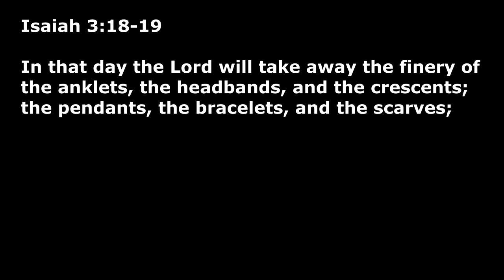Kawasaki KLR 650 Spotlights Battery Holder Air Box Cover Install | Techn' Moto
Kawasaki KLR 650 Spotlights Battery Holder Air Box Cover Install

Today I install the spotlights on the Kawasaki KLR 650. Also install the air filter access cover and battery holder.

Stuff I use:
16 Gauge wiring
18 Gauge wiring
Light Switch
1" Ball Mount
Spot Lights

GoPro Hero 7
Sony ECMCS3 Mic
Purple Panda Microphone
Tascam DR05 Voice Recorder
SanDisk Ultra 32GB micro memory card
SanDisk Extreme Plus 128GB memory card

GoPro Mounting System/Accessories-
LEBE Adjustable Gopro Selfie Stick
Toz Extension Arm Mount Set
Luxebell Ball Joint Mount
SANDMARC Navy Mount
GoPro Ball Joint Buckle (GoPro Official Mount)
GoPro Adhesive Pad Mounts
Sugru For Mounts

Bluetooth Helmet System-
LEXIN LX-B2 Bluetooth Helmet Intercom

Drone Equipment-
DJI Mavic Air 2
Drone Cases

This channel is part of the Amazon Associates Program and if you click on these links and make a purchase know that this channel will receive some payment from Amazon or other affiliates.

Any and all information perceived from these video(s) through either visual, verbal, or written means, should be considered the sole opinions of the Producers, the Writers and the Actors involved in the making of this video(s).
Neither the Producers, Writers or Actors, nor the copyright holder or assigned users of these video(s) shall in any event be held liable to any party for any direct, indirect, implied, punitive, special, incidental or other consequential damages arising directly or indirectly from any use of this material, which is provided as is, and without warranties.
As in all cases, viewers should never take any information perceived from these or any other video(s) at face value and should always do their own due diligence on any viewed material to form their own opinions and best judgments. And where applicable, the advice of a competent legal, tax, accounting or other professional should be always sought before taking action of any kind.
The author and publisher do not warrant the performance, effectiveness or applicability of any sites listed or linked to in these video(s).
These video(s) are copyrighted by Techn' Moto and is protected under the US Copyright Act of 1976 and all other applicable international, federal, state and local laws, with ALL rights reserved. No part of this may be copied, or changed in any format, sold, or used in any way other than what is outlined within this under any circumstances without express permission from Techn' Moto.